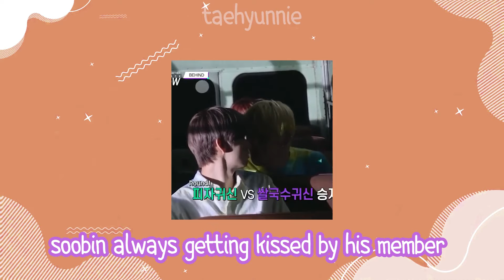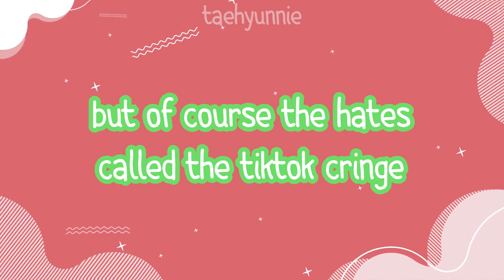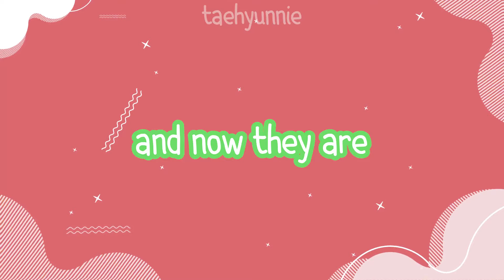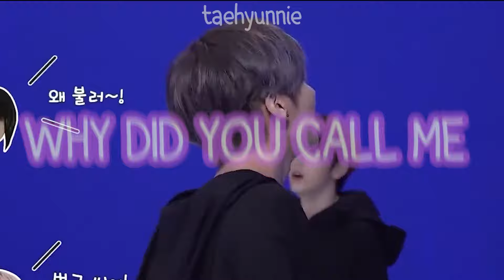TXT being chaotically cute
TXT can not only be cool and awesome but also cute as possible.

txt funny moments
txt being funny
txt on crack
txt crack
txt edits
txt
tomorrow by together
LO$ER=L♡VER
soobin
yeonjun
beomgyu
taehyun
hueningkai
kpop
hybe
TXT iconic
annoyed
crack
the name chapter
temptation